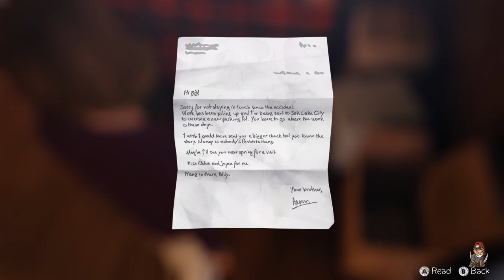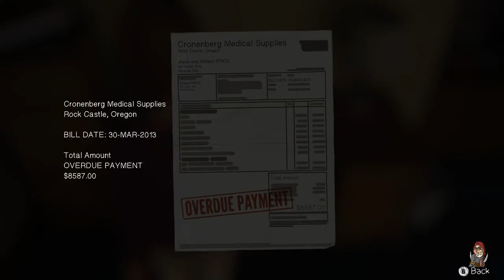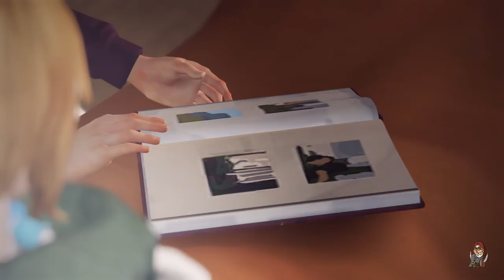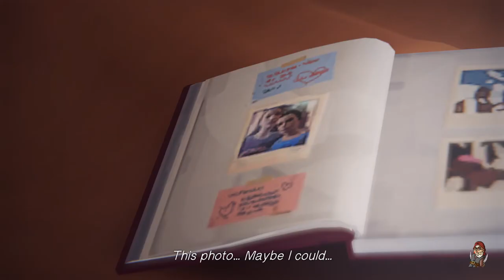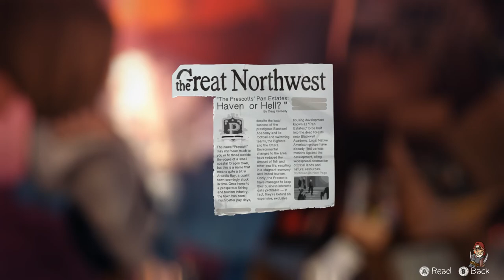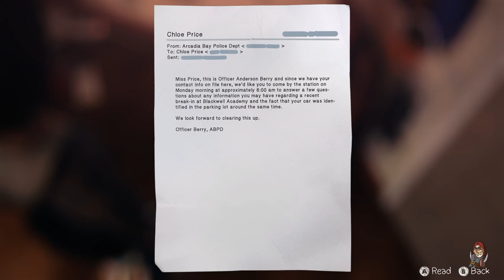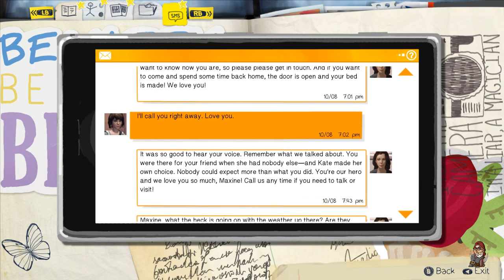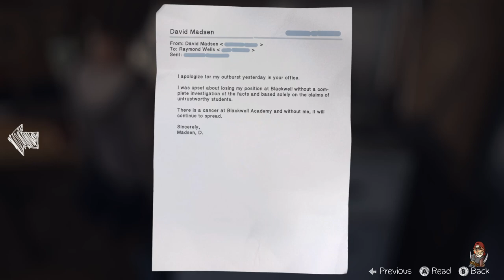Perfidious Pete Plays Life is Strange: Episode 24 [Plus Ca Change]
Yet another installment in my full-play of Dontnod Entertainment and Square Enix's third-person adventure game, Life is Strange.  And finally, finally, after all these years of longing, I'll finally get to know what it's like to live life as a teenage girl with the ability to rewind time—to put things right that once went wrong, and hope that the next leap will be my leap home.  Or that I can spend the next several hours slapping the bejesus out of that stuck-up, spoiled Victoria, then rewinding time to before it happened and doing it again.  Make fun of my pink t-shirt?  You're going down, girlfriend.

I may also take a few pictures with my new old-school Polaroid, because apparently I don't own a cell phone like everyone else in the world—and I'm too big of a hipster to get a digital camera.  Oh, and I may also try and save the town from a category five tornado while I'm at it, because that's what Helen Hunt would probably do in my shoes.  If you'd like to try your hand and saving the town of Arcadia Bay, you can download the first episode of Life is Strange, for free, here:

And your version will even come complete with the copyrighted music I muted for the sake of keeping Youtube off my jock.